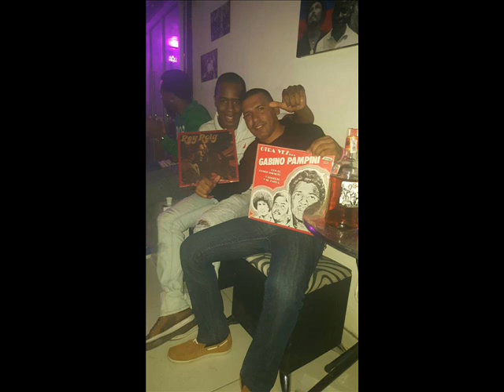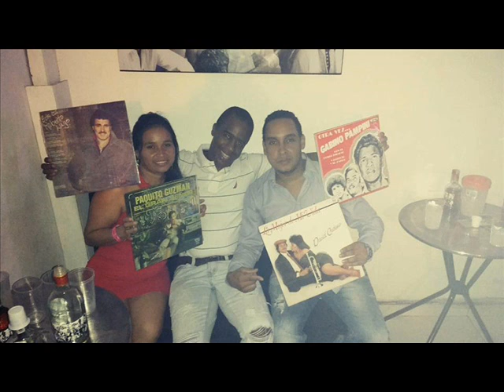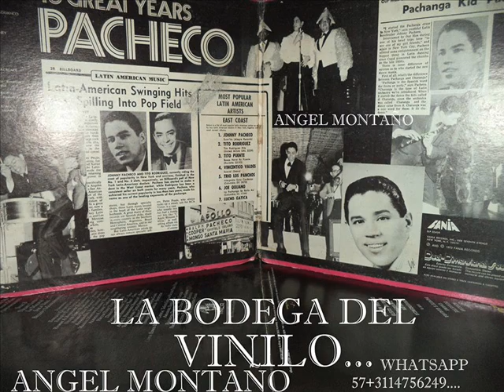A Nous Les Antillais De Paris Enfermedad salsera 2016